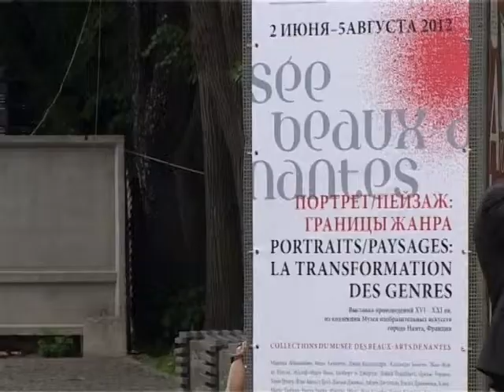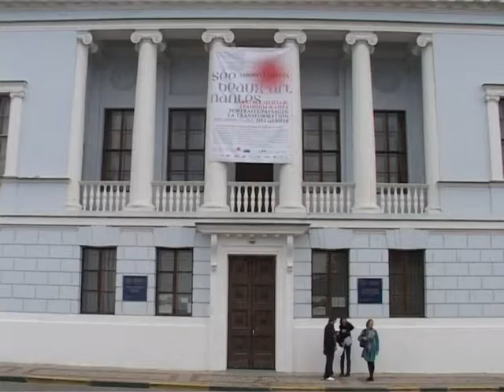Выставка «Портрет/Пейзаж: границы жанра» (2012)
Масштабная выставка из коллекции Музея изобразительных искусств города Нанта (Франция), которая заполнила собой два крупнейших выставочных пространства города — Арсенал Приволжского филиала Государственного центра современного искусства и дом Д.В. Сироткина Нижегородского государственного художественного музея.

Экспозиция включала более 50 работ художников XVI–XXI веков, среди которых Тинторетто, Рауль Дюфи, Марина Абрамович, Гилберт и Джордж.

Тематически и экспозиционно выставка была разделена на две части. В здании Художественного музея на Верхневолжской набережной разместился «Портрет», в Арсенале в Кремле — «Пейзаж».

Выставка предоставила уникальную возможность проследить эволюцию портрета и пейзажа от классической живописи до современной фотографии, инсталляции и видео-перформанса.
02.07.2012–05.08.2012